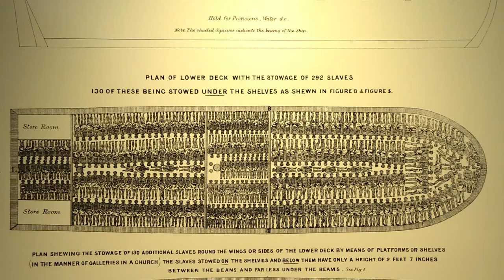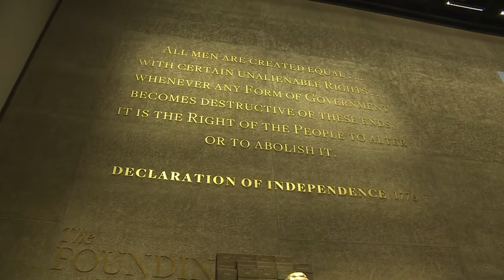متحف في واشنطن عن التاريخ الاميركي القاتم في التمييز ضد السود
يأمل القيمون على متحف عن تاريخ الاميركيين من اصول افريقية يفتتحه الرئيس باراك اوباما السبت، إلقاء الضوء على التاريخ المظلم للولايات المتحدة في التمييز بحق السود، وإثارة اسئلة تتعلق بالهوية والمجتمع والسياسة، في ظل أحداث التوتر العرقي التي تشهدها البلاد.تقرير بالصوت الطبيعي: كايتي شوباور، شربل باخوس.